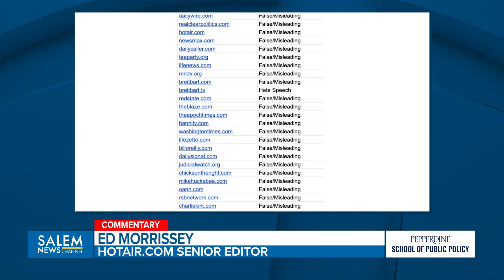Ed Morrissey: Microsoft Blacklists Conservative Media Sites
𝐌𝐢𝐜𝐫𝐨𝐬𝐨𝐟𝐭 𝐁𝐥𝐚𝐜𝐤𝐥𝐢𝐬𝐭𝐬 𝐂𝐨𝐧𝐬𝐞𝐫𝐯𝐚𝐭𝐢𝐯𝐞 𝐌𝐞𝐝𝐢𝐚 𝐒𝐢𝐭𝐞𝐬
The social panic over “disinformation” reached a new low last week. An exposé in the Washington Examiner revealed that Microsoft had blocked advertisers from sponsoring hundreds of conservative websites, based on secret blacklists created by a company calling itself the Global Disinformation Index—or GDI—a group which smeared hundreds (list) of conservative sites and writers and attempted to put them out of business.

(townhall headline) Included in those blacklists were most of Salem Media’s sites—Townhall was rated “reprehensible/offensive,” while others—such as Hot Air—got tagged as “false/misleading” without any evidence. Most hilariously, GDI’s public report hailed Buzzfeed as one of the most reliable sources even after its publication of outright disinformation in the Steele dossier.

Microsoft has retreated rapidly from GDI after this exposé, but not before the McCarthyist tactic got exposed for what it is—an attempt to deplatform conservatives and punish dissent.